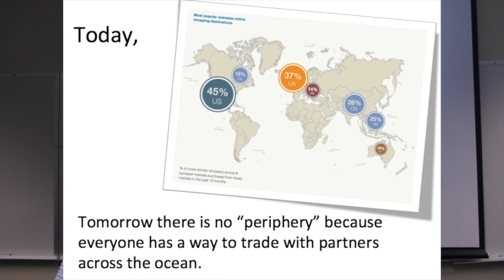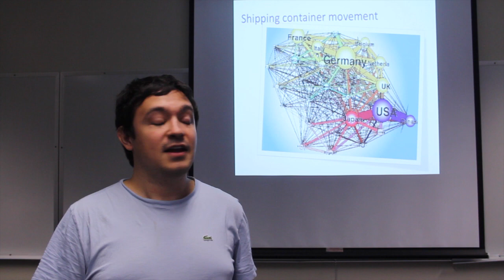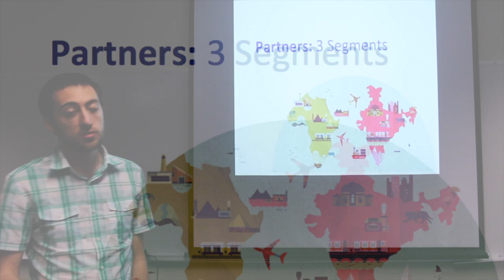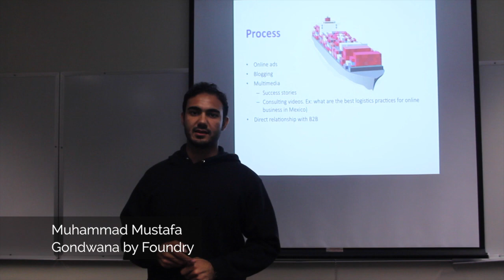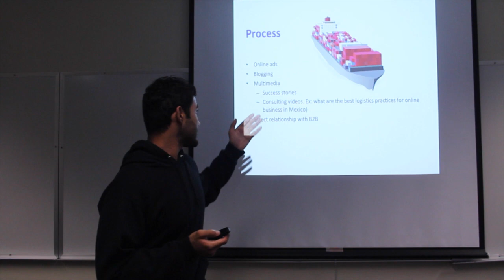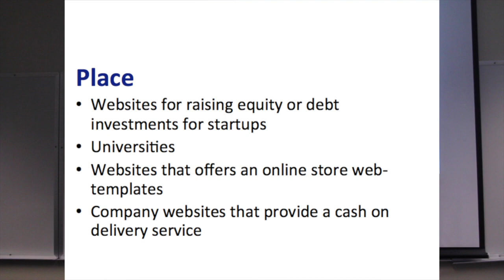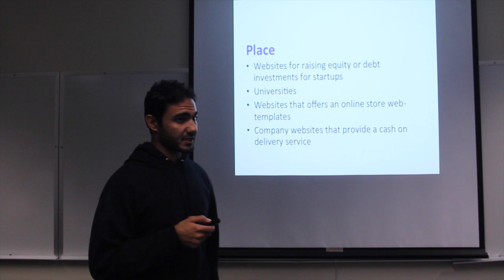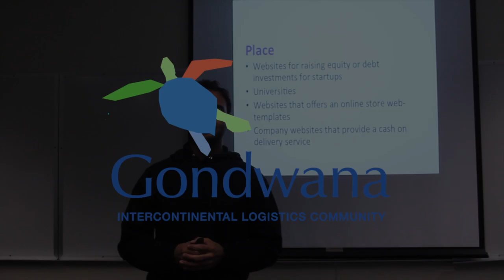Gondwana by Foundry Marketing Plan Pitch